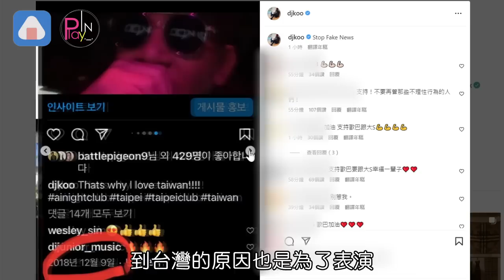大S被控婚內出軌!具俊曄不忍了 「首度發文」還原當年內幕